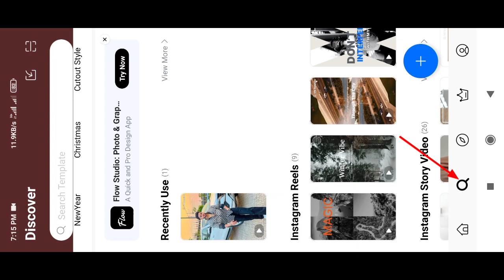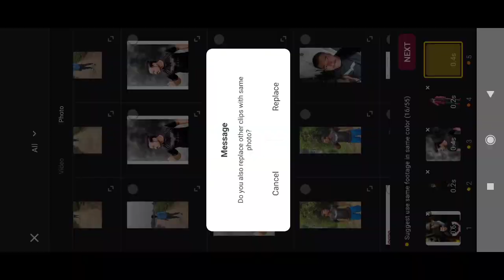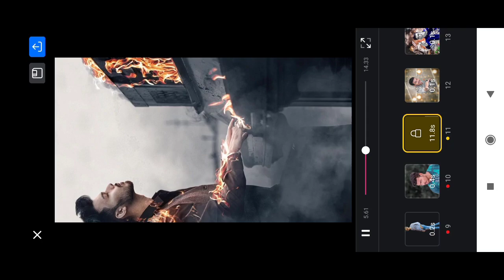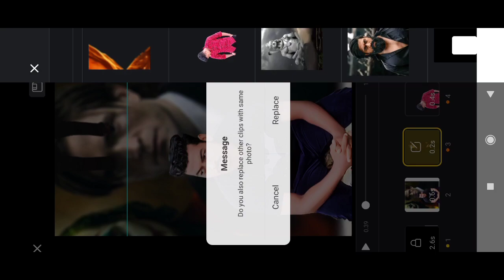Sanu fikar na aane wala kal di song | Capcut video editing | ldeology song Capcut template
Sanu fikar na aane wala kal di song video editing | ldeology song  | Capcut video editing

your quares-
Sanu fikar na aun wala kal di song viral reels editing
 Sadi kundli ch sani hai to sani rehn de song reels editing toturial
 22 huni video editing
 this party getting hot capcut template
 flaming heart template
wael capcut template

capcut template
video editing
capcut template
video editing
capcut template
video editing
capcut template
capcut template
video editing
capcut video editing
video editing
instagram new trending video editing
capcut new templat

capcut editing
trending reels video editing
capcut tutorial
capcut